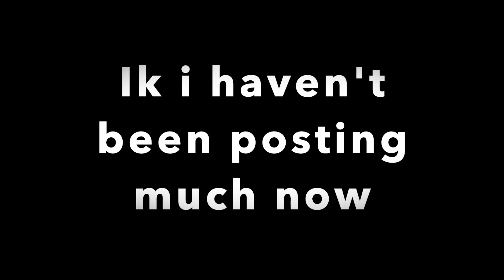The reason why i couldn't post much videos :(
So yeah i'm sorry if you haven't been seeing much video being uploaded by me, cuz school but like i said in the video school holidays is coming up soon and ill be able to post loads of videos, Please subscribe, don't unsubscribe, Thanks :D